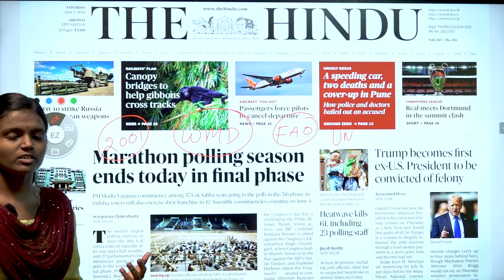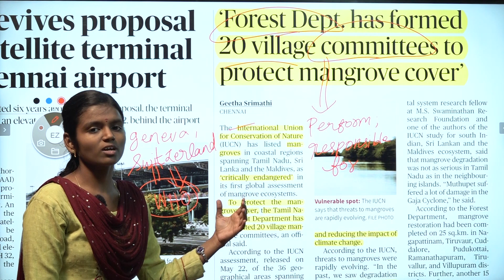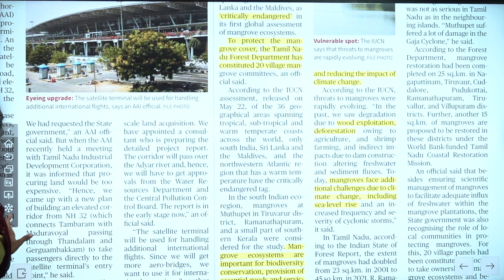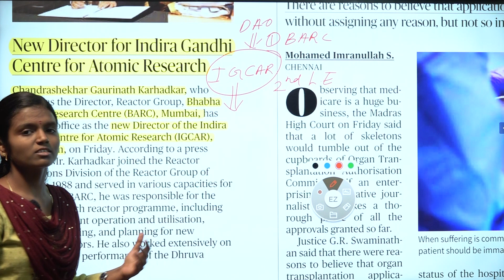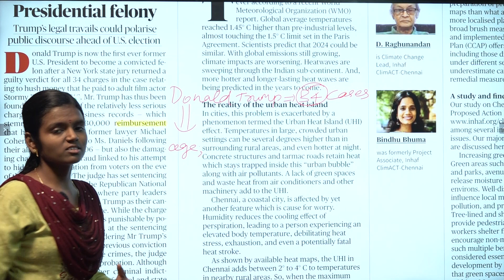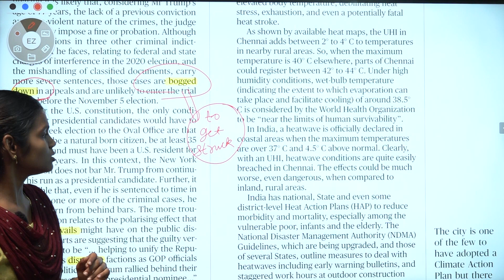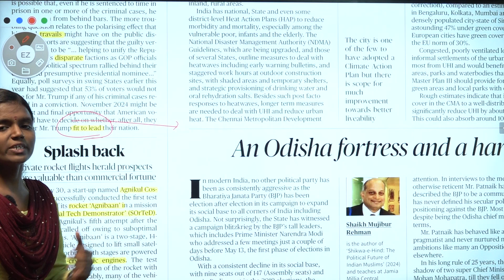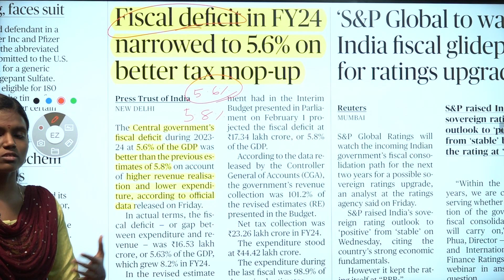NEWSPAPER AND EDITORIAL ANALYSIS - JUNE 01 2024 | Suresh IAS Academy